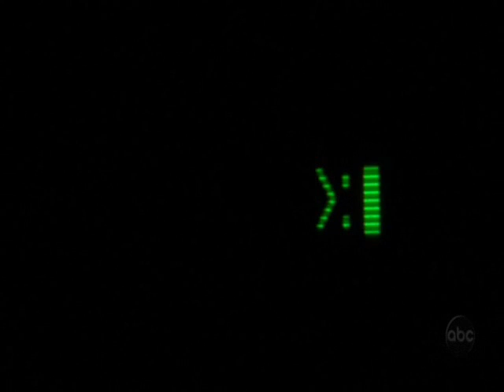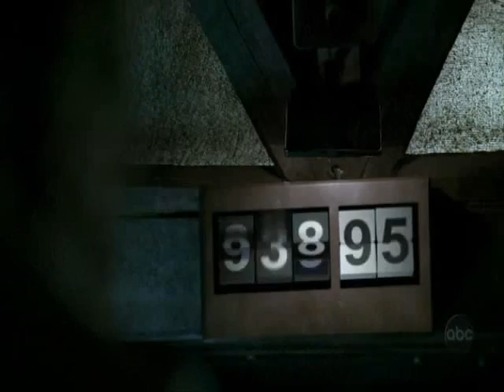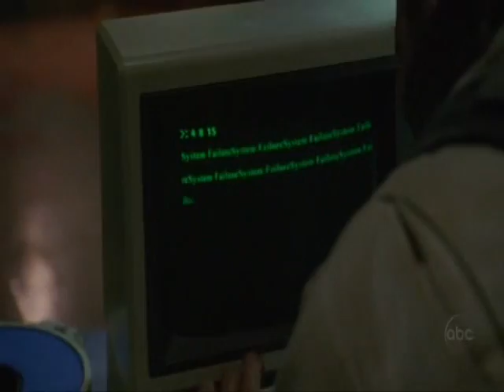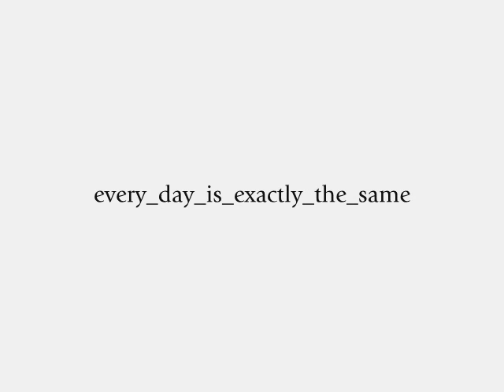Desmond - Everyday is Exactly the Same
Yes, yes. Yet another Lost video dedicated to Desmond. This is all footage from season 2 and the song is again from NIN, this song called 'Everyday is Exactly the Same.' Sort of fits with Desmond's character. A little.